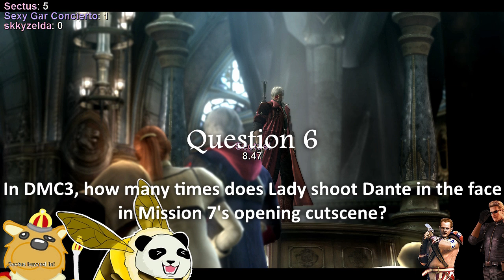Devil May Cry Quiz with the Babble Gang!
How well do Sectus, Gar & skkyzelda know their DMC?  Find out as I incompetently try to host a quiz using Sectus' Podcast Tool!

Get Social!